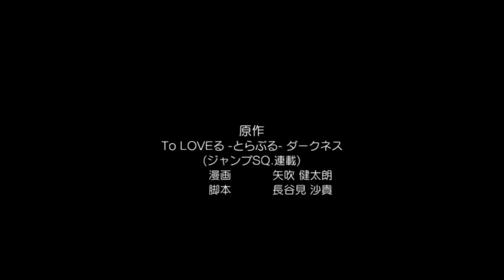【最終回#1 ララへの想いがカッコイイリト】To LOVEる-とらぶる- ダークネス トゥループリンセス 不純リトによる実況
個別エンド（OVA）　ララ・九条先輩・西連寺春菜
最終回は3部でお届けします！

■To LOVEる-とらぶる- Amazon